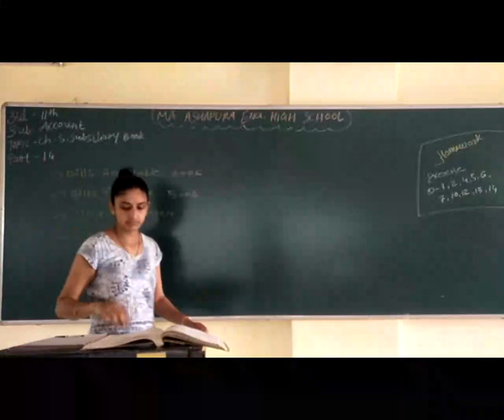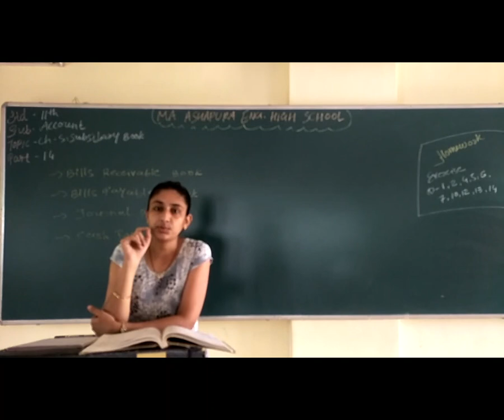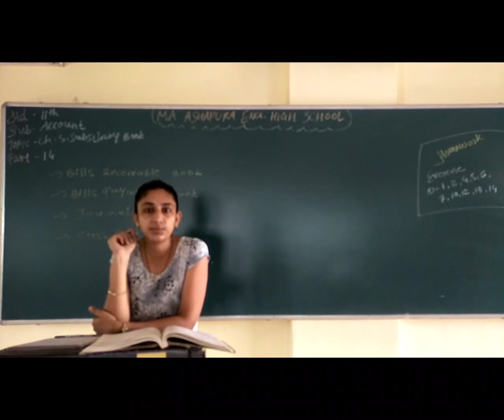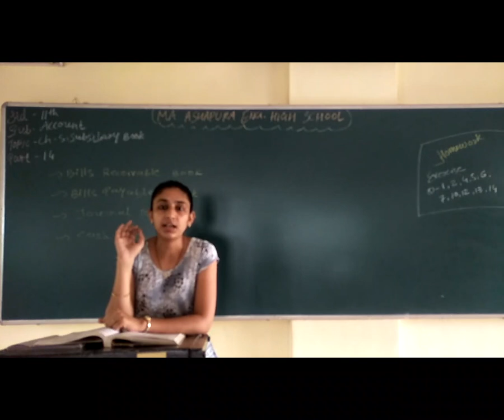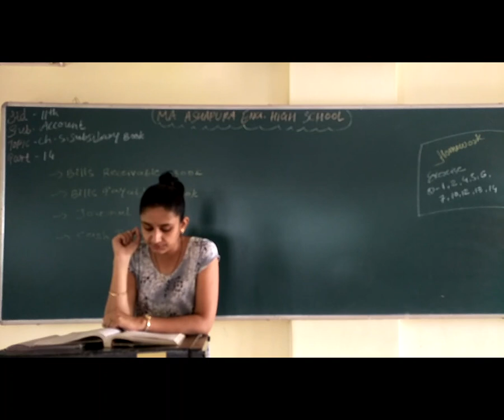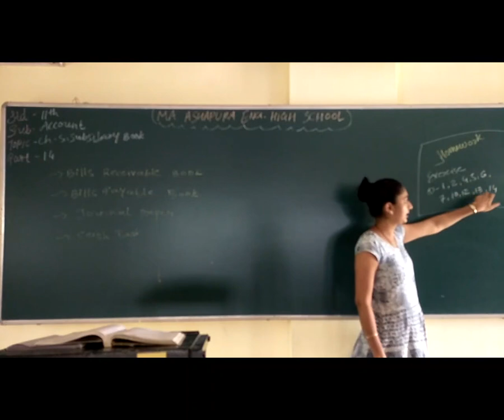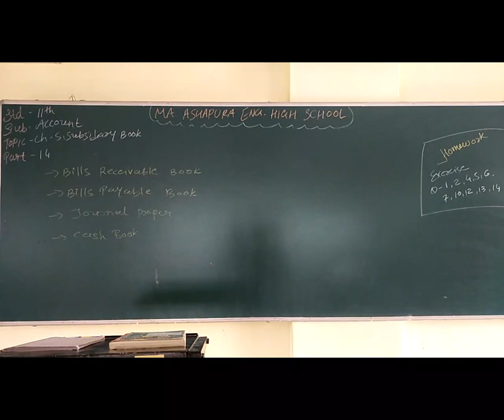STD 11th EM SUB ACCOUNT CH 5 SUBSIDIARY BOOKS PART 14 BHUMI MAM